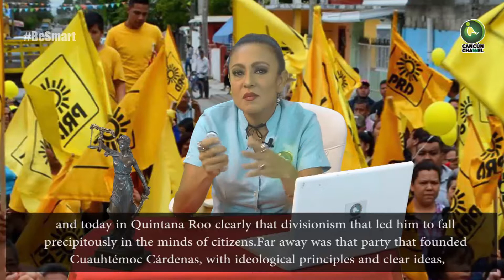CON EL DIVISIONISMO CAVÓ SU TUMBA EL PRD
Videocolumna de Soraya Huitrón
Lejos quedó ese partido que fundó Cuauhtémoc Cárdenas, con principios ideológicos e ideas claras, hoy viven con rencores, avaricia y una agonía penosa.